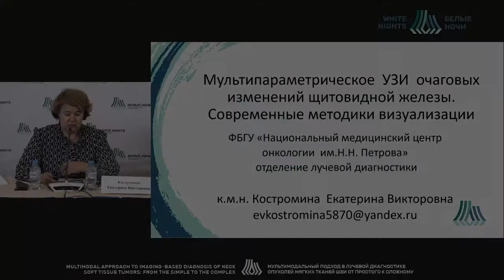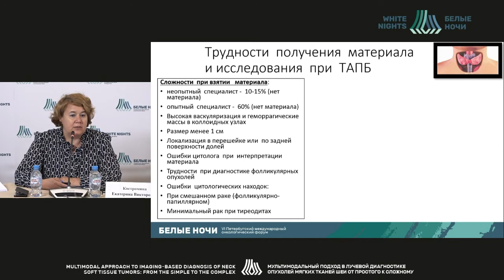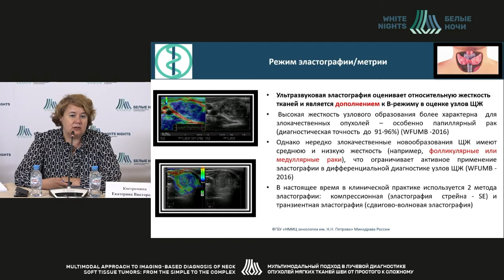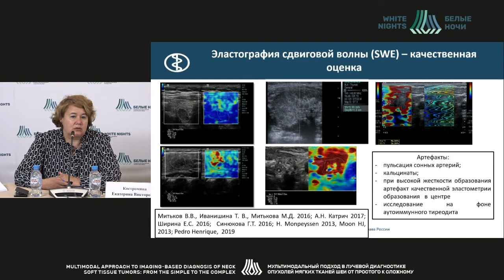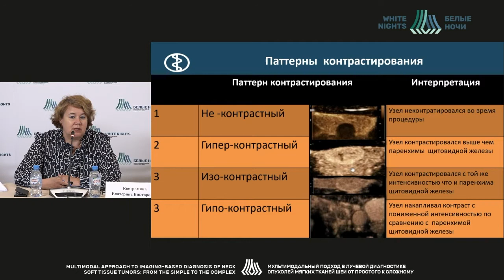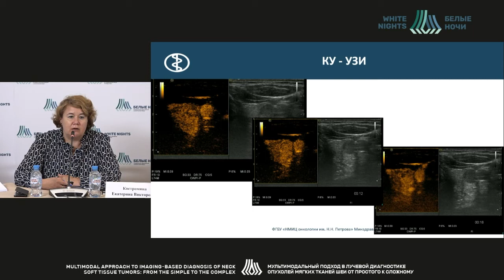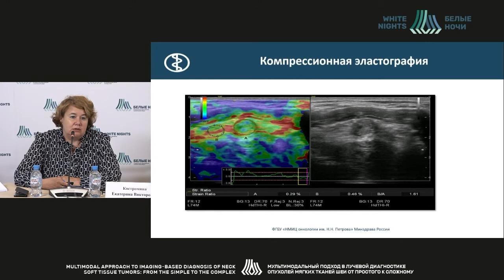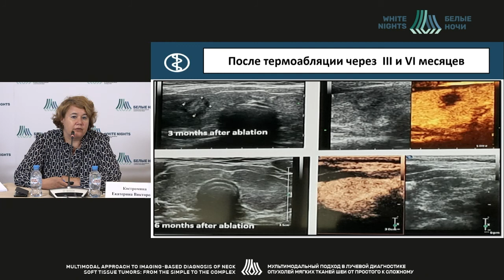Мультипараметрическое УЗИ очаговых изменений щитовидной железы. Современные методики визуализации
Костромина Екатерина Викторовна - врач ультразвуковой диагностики врач-рентгенолог отделения лучевой диагностики, научный сотрудник научное отделение диагностической и интервенционной радиологии ФГБУ «НМИЦ онкологии им. Н.Н. Петрова» Минздрава России, доцент кафедры лучевой диагностики и биомедицинской визуализации ФП и ДПО ФГБОУ ВО ПСПБГМУ им. И.П. Павлова Минздрава России, к.м.н , Санкт-Петербург